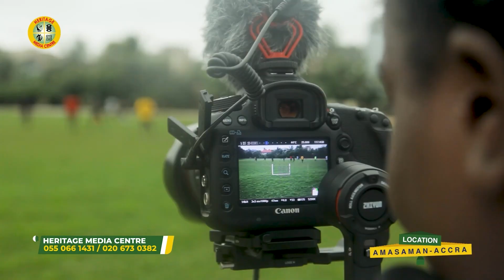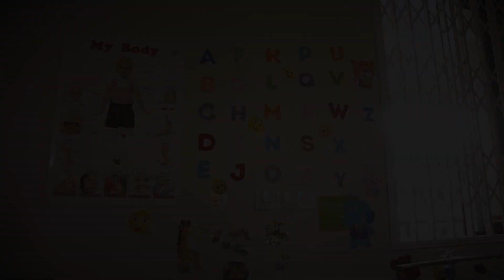THE CONRADO SHOW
HOST: Conrad Kakraba
GUEST: George Kingsley Abugah (Evangelist)
TOPIC: Bi-Vocational Ministry (Up Close with Former University of Ghana, Akuafo Hall Bursar and Former Minister of Church of Christ, Legon)